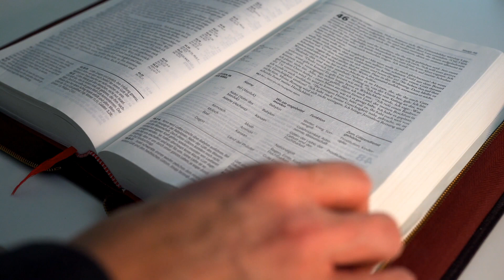A fost Maria Magdalena sotia lui Isus Hristos sau o prostituata? | De la pacatoasa la sfanta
Când scriitorii și scenariștii încearcă să sublinieze ceva scandalos din viața lui Iisus Hristos, se concentrează asupra unei femei: Maria din Magdala. A fost Maria Magdalena o prostituată? A fost Maria Magdalena soția lui Iisus?